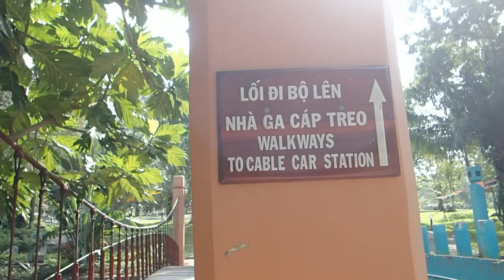Tourisme Travel: In Việt Nam 2016 & 2017 - Au Việt Nam 228